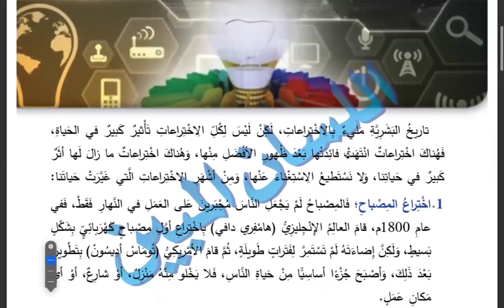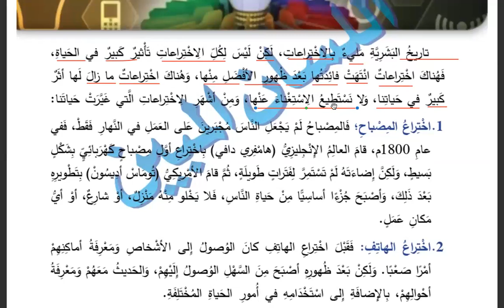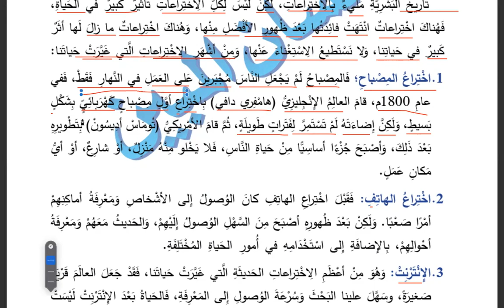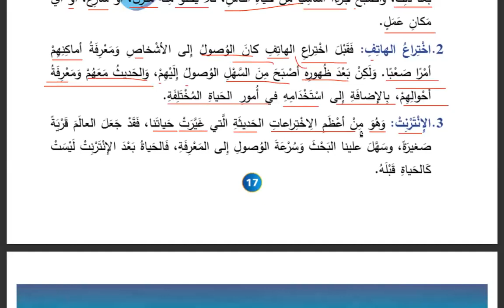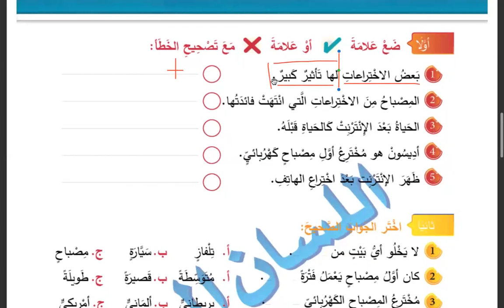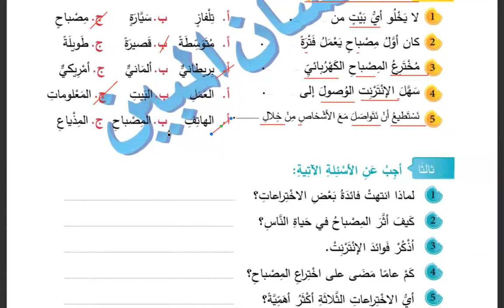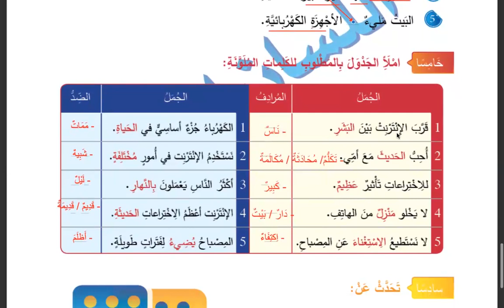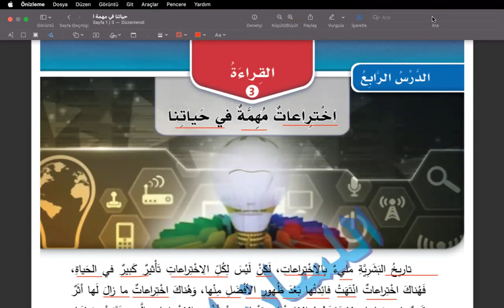2. Dönem 5. Hafta cümleleri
2. Dönem 5. Hafta cümleleri

Tercüme dersleri
دروس الترجمة
Translation lessons